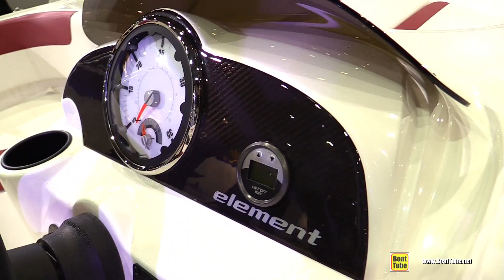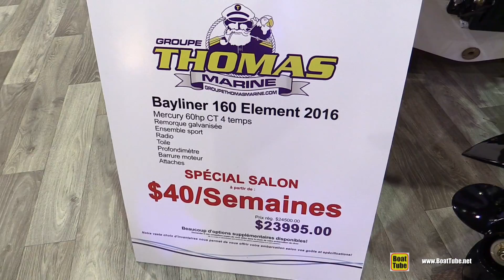2016 Bayliner 160 Element Motor Boat Walkaround - 2016 Montreal Boat Show